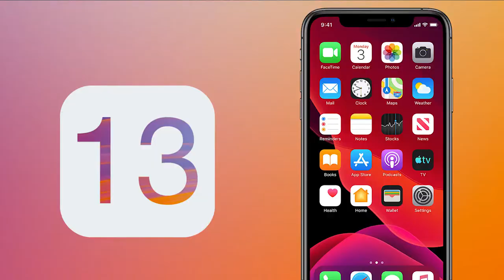New Apple iPhone Name 2021? | Let's Try Apple | Urdu/Hindi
Many rumours are coming about Apple upcoming flagship mobile's name. Will Apple stick to a sequential naming scheme this year? Rumours suggest it might not, due to consumer superstition.

New iPhone Name 2021? | What will Apple name the upcoming iPhone 2021? | Let's Try Apple | Urdu/Hindi